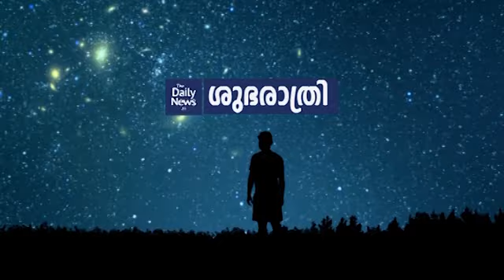Daily News Shubarathri -134 | Gita Bakshi | Rama Pisharady | Malayalam Motivational Stories